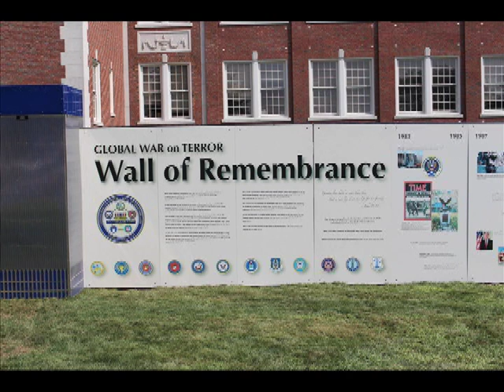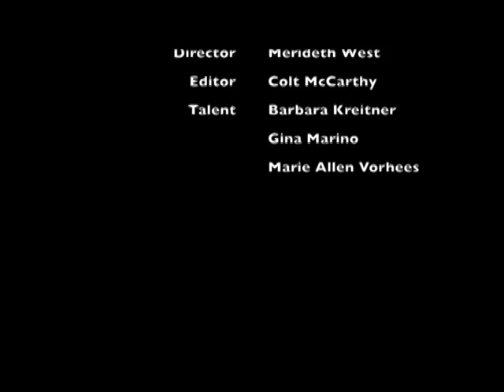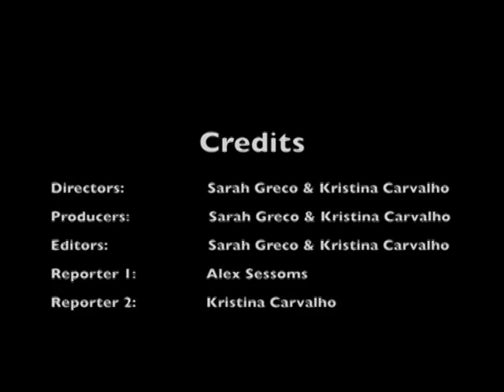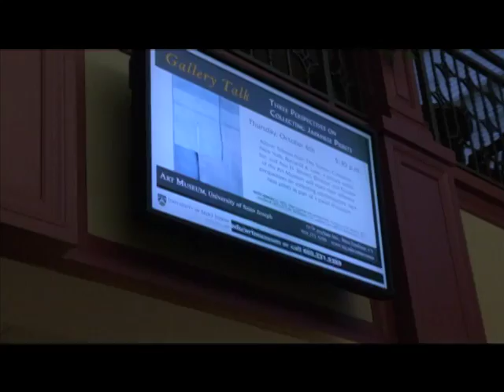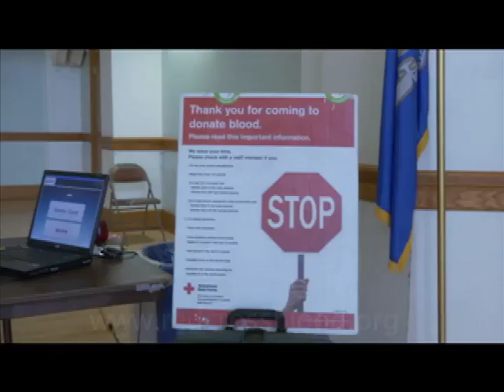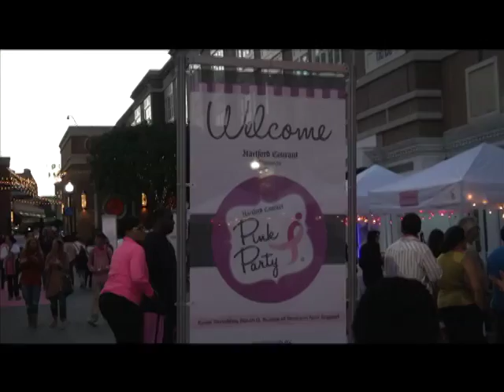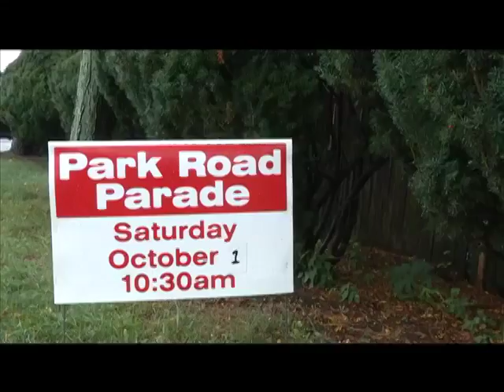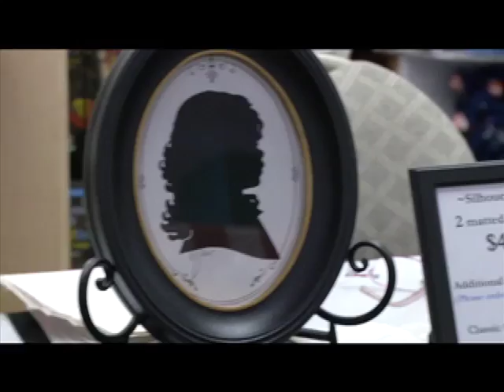Be The Media (October 2016)